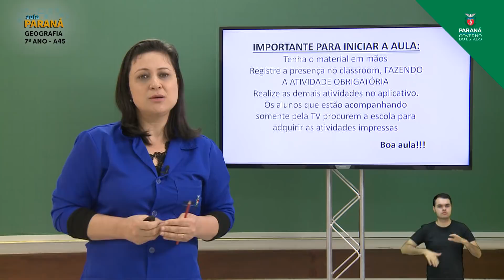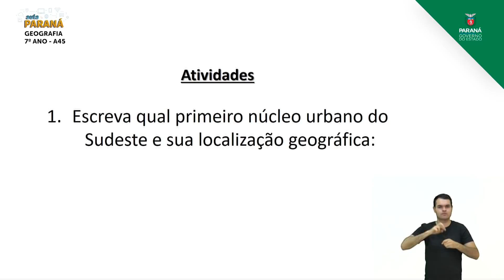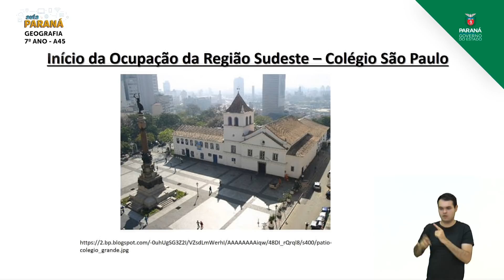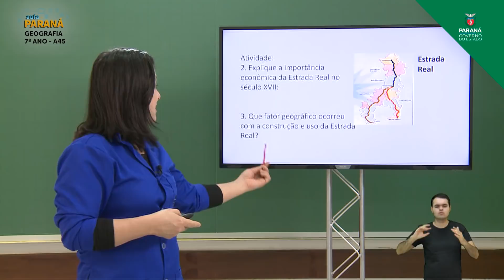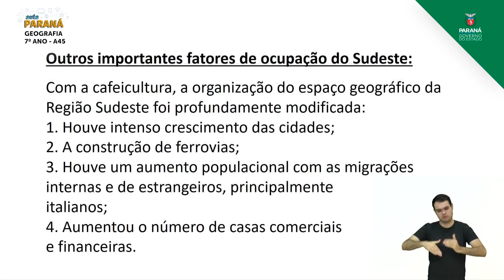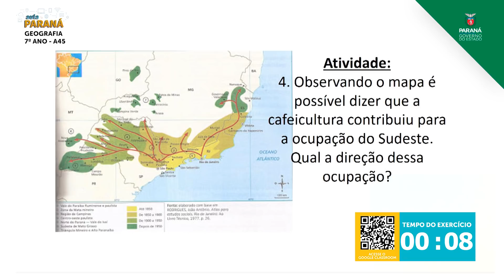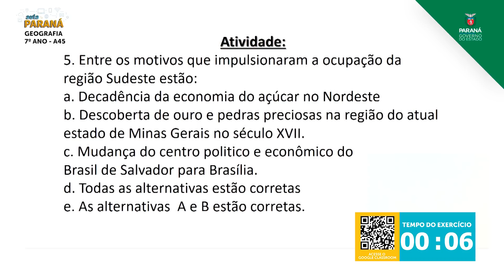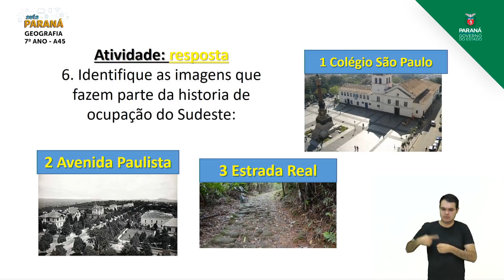7º Ano | Geografia | Aula 45 - Ocupação do Território e Dist. da Pop. da Região Sudeste - Parte 1